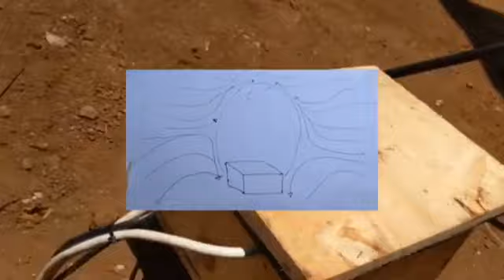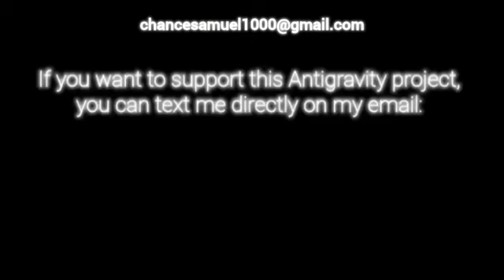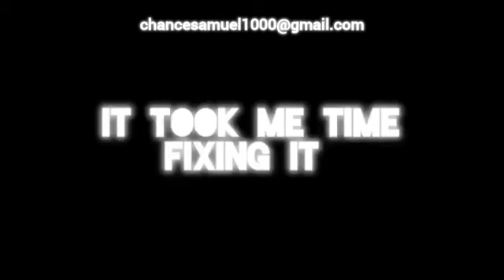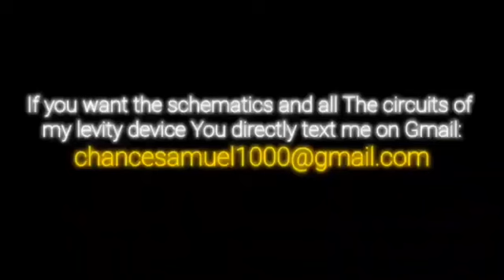KEIDIUM LEVITY DEVICE | DEMONSTRATING ITS DESIGN AND PHENOMENA